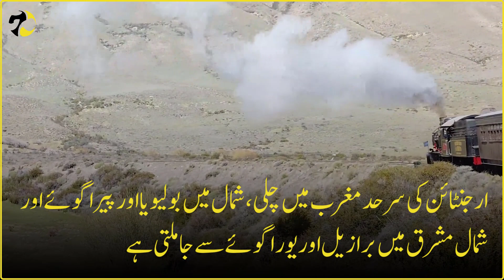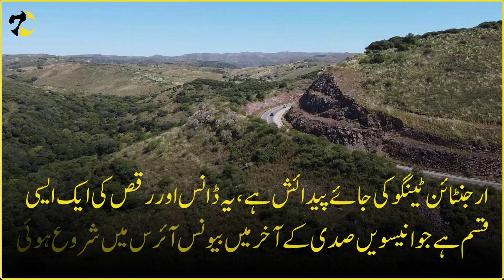Argentina Country # 7: The Land of Tango and Diversity |Discovering the Hidden Gems of Argentina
Welcome to Argentina, a country that offers a unique blend of rich culture, breathtaking natural landscapes, and fascinating history. In this documentary, we'll take you on a journey through Argentina, from the majestic Andes Mountains to the vast plains of the Pampas, and beyond.

We'll explore Argentina's diverse culture and traditions, from the passionate tango dancers of Buenos Aires to the indigenous communities of the Northwest. We'll also delve into Argentina's fascinating history, including its struggles for independence and the legacy of iconic figures such as Eva Perón.

But it's not just Argentina's culture and history that make it a special destination - the country also boasts some of the most breathtaking natural wonders in the world. From the awe-inspiring Iguazu Falls to the stunning glaciers of Patagonia, we'll take you on a tour of Argentina's stunning landscapes.

Whether you're a culture enthusiast, a nature lover, or simply someone who loves to explore, Argentina has something for everyone. So join us on this journey through Argentina and discover the magic of this incredible country.

ABOUT OUR CHANNEL:
Discover 7 is your destination for informative, entertaining and educational documentaries in Urdu and Hindi. Our channel offers a diverse range of topics, from short biographies of famous personalities to in-depth looks at historical landmarks and fascinating facts. Our aim is to bring knowledge and understanding to our viewers, in a language that is accessible and easy to understand. We strive to make our content enjoyable and entertaining, and our team of experts and researchers works tirelessly to create content that is both accurate and engaging.  We love making and sharing documentaries on history and trending topics.

If you have any suggestions, please drop us a comment.